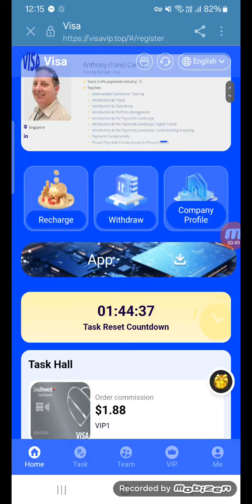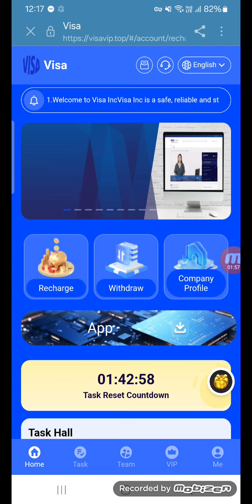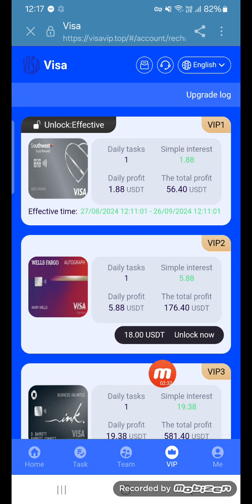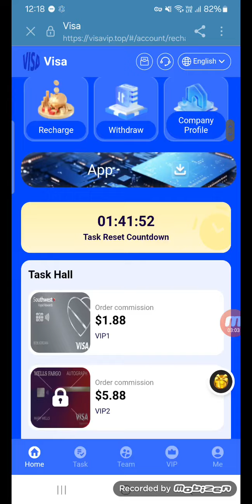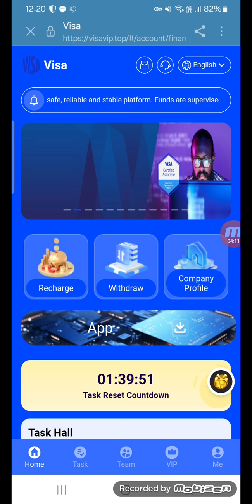BEST WEBSITE || VISAVIP || JOIN &INSTANT WITHDRAW PROFIT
Welcome to Visa Inc

Visa Inc is a safe, reliable and stable platform. Funds are supervised and managed by many international financial institutions such as Visa, ASIC and FINMA

On the online platform, Binance also pays 5 million USDT as the project deposit, and the funds are monitored and managed by Binance [automatic deposits and withdrawals] to avoid damaging investor funds

♦️To facilitate the investment of global users, only USDT/TRX/BNB deposits are accepted. Please be careful to choose the TRC20 network.

♦️Daily mission update time; Pacific Standard Time AEST (00:00).

♦️You can only withdraw coins once a day, there is no time restrict, it will arrive within 2 minutes, the withdrawal fee is 0, the minimum withdrawal amount is 2.00 USDT, and there is no upper restrict.

♦️Each level is valid for 30 days, and each upgrade provides you with the opportunity to make money. The profits you earn can be withdrawn at any time, while your principal remains yours

🔔New users activate VIP according to the package you are interested in and earn income every day,

💰VIP1 has deposited 6 USDT in total and earned 1.88 USDT every day.

💰VIP2 has deposited 18 USDT in total and earned 5.88 USDT every day.

💰VIP3 has deposited 58 USDT in total and earned 19.38 USDT every day.

💰VIP4 has deposited 158 USDT in total and earned 53.38 USDT every day.

💰VIP5 has accumulated a deposit of 428 USDT and a daily income of 152.88 USDT.

💰VIP6 has accumulated a deposit of 1148 USDT and a daily income of 425.18 USDT.

💰VIP7 has deposited 2978 USDT in total and earned 1145.38 USDT every day.

💰VIP8 has deposited 7278 USDT in total and earned 3032.58 USDT every day.

💰VIP9’s cumulative deposit is 16688 USDT, and the daily income is 7585.48 USDT.

💰VIP10 has deposited 38888 USDT in total and earned 20467.38 USDT every day.

Reward rules: Different VIP investment amounts bring different benefits. The higher the level, the greater the profit. You can get the profit on the day of investment.

🔔Invite subordinates to activate VIP together and receive up to 20% third-level commission. The rebate ratio is (14%, 3%, 3%)

♻️If a first-level subordinate deposits 1,000 USDT, he can get a 140 USDT rebate.

♻️If a second-level subordinate deposits 1,000 USDT, he can get a 30 USDT rebate.

♻️If a third-level subordinate deposits 1,000 USDT, you can get a 30 USDT rebate.

For example:

A invites B, and B invites C. C invites D.

C can get 140 USDT rebate,

B can get 30 USDT rebate,

A can get 30 USDT rebate

PS: When you invest and make money yourself, don’t forget to bring your friends to make money with you. The more you share, the higher the rewards you will get.

🔔Activate VIP first deposit bonus

🎁The first deposit is 1000USDT-3999USDT, and you will get 3% rebate.

🎁The first deposit is 4000USDT-7999USDT, and the reward is 7%.

🎁The first deposit is 8000USDT-19999USDT, and the reward is 11%.

🎁 For the first deposit of 20,000 USDT or above, 15% reward will be given.

Reward rules: After successful deposit, please take a screenshot of the payment voucher and contact online customer service to receive it!

🔔Team recharge rewards

🎁If you deposit a total of 1,000 USDT in 24 hours, you will get a reward of 15 USDT

🎁If you deposit a total of 2,000 USDT in 24 hours, you will get a reward of 35 USDT

🎁If you deposit a total of 5,000 USDT in 24 hours, you will get a reward of 90 USDT

🎁If you deposit a total of 10,000 USDT in 24 hours, you will get a reward of 250 USDT

🎁If you deposit a total of 20,000 USDT in 24 hours, you will get a reward of 700 USDT

Reward rules: If you meet the conditions, please contact customer service within 24 hours to claim the reward.

Once the billing cycle expires, it will be considered invalid and your team will need to be recalculated and re-registered within 24 hours.

The official solemnly promises to be responsible for the authenticity of the project. If there is any illegal or dishonest behavior, the Visa Inc platform will bear the corresponding legal consequences and responsibilities, and voluntarily accept the constraints and penalties of the relevant administrative law enforcement departments.

Dear member users, while making money every day, don’t forget to share your [promotion link] with your friends or promote it in any social software, as follows: Facebook, Twitter, YouTube, instarma, TikTok, KAO KAO, WhatsApp group, Telegram group or more social media.

This is a platform for sharing opportunities. The more promotional accounts you have, the more promotion accounts you have.��The more money you make, so grow your team!

All members of Visa Inc wish you a happy life and smooth work!